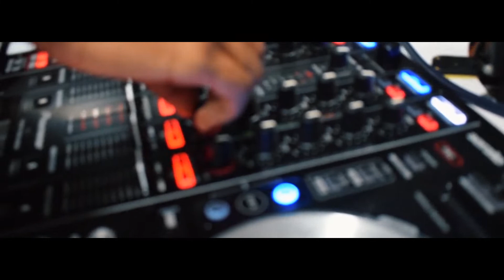Reggaeton Mix 2020 - Dj Duban Alexis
❌Rauw Alejandro X Farruko - Fantasias
❌KAROL G, Nicki Minaj - Tusa
❌The Black Eyed Peas, J Balvin - RITMO
❌Daddy Yankee - Que Tire Pa' 'Lante